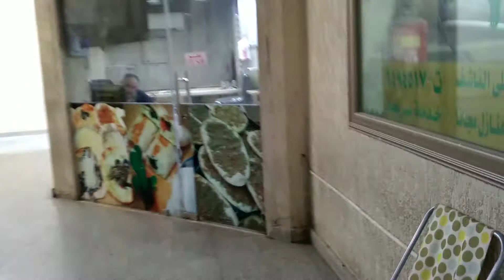hatid tayo pagkain guys.